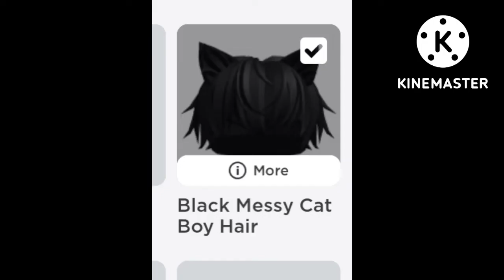3 ways to get headless without robux